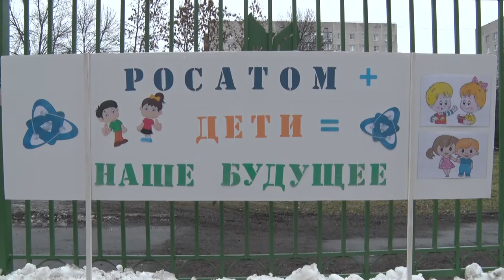Десна-ТВ: Обновились фасады детских садов Десногорска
В течение года мы неоднократно рассказывали вам о ремонте в детских садах «Лесная сказка» и «Мишутка» Обещали, что он завершится к концу года.